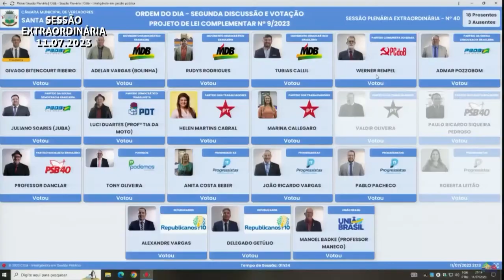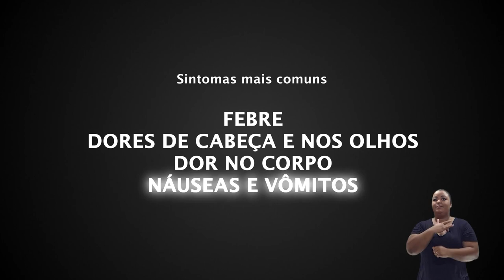Câmara Notícias | 14 de julho de 2023